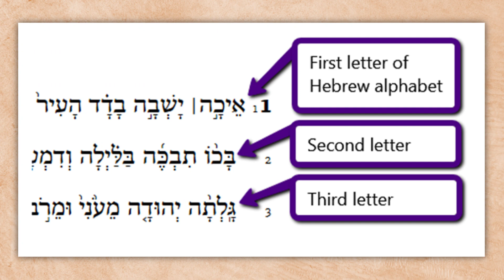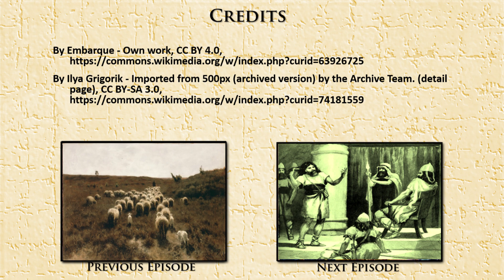Psalms 24-33: Deliver Me